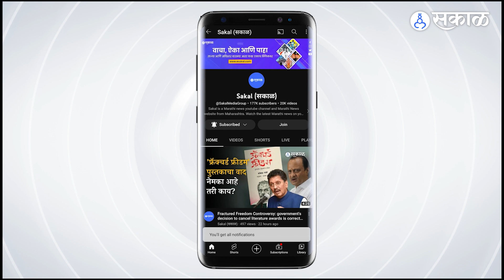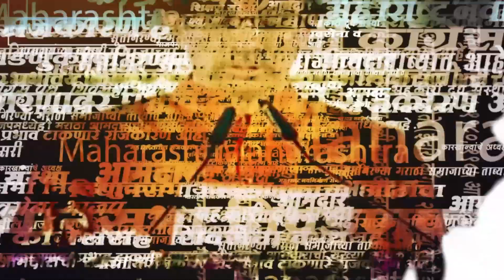Sanjay raut on controversy over the video of the march,"When did I say that?" ।sakal । politics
शिवसेना खासदार संजय राऊत यांनी ट्विट करत महामोर्चाचा प्रतिसाद दाखवण्यासाठी मराठा मोर्चाचा व्हिडिओ वापरल्याचा आरोप भाजप नेत्यांकडून केला जात होता. यावर राऊतांनी माध्यमाशी बोलताना मी व्हिडिओत तास कुठं बोललो, असं स्पष्टीकरण दिल.

Shiv Sena MP Sanjay Raut was accused by BJP leaders of using the video of the Maratha Morcha to show the response of the Maha Morcha by tweeting. On this, Raut while talking to the media explained that where did I say  that in the video.

AP_SB_1222